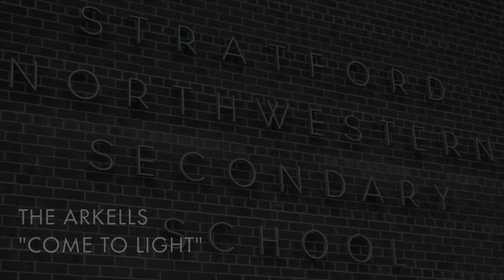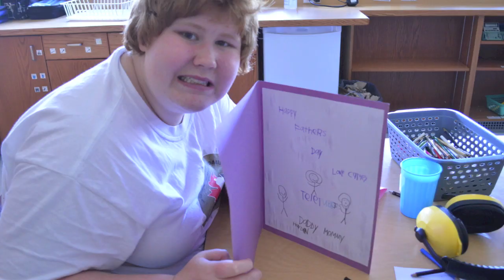Stratford Northwestern - 2014 Slide Show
The year end slide show for recapping the 2013/14 school year.

I had a lot of fun making it, and more fun being a part of all the pictures.